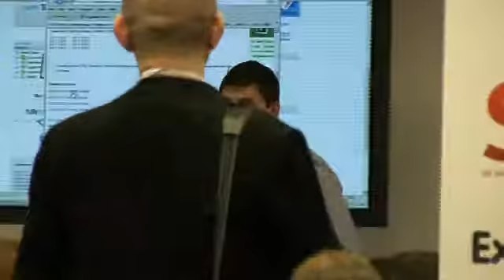Launching a global web campaign: key points at SES London 2011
Anne Kennedy, Beyond Ink, LLC interviews Bill Hunt, Back Azimuth Consulting, at SES London 2011 on the subject of launching a global web campaign. Bill reviews the top three points that anyone must follow if they are going to be successful:  1) understand your keywords, what are people searching for in your market, (but don't translate them); 2) make sure you have relevant content for the particular content; 3) try to get links from a site that is geotargeted, meaning if your content is German-related try and get links from relevant German websites, and not just links coming from the United States.

Bill, who has worked with big brands, such as IBM and P&G, next discusses the challenges of working at large enterprises. Bill says integrating the above three practices into a large enterprise's content creation workflow and getting a large company to appreciate the value can be challenging. Doing SEO on a multicultural and multilingual website is no different than on a single language website, according to Bill.  There is infrastructure side and the linguistic side. Bill believes in fixing a template in whatever market and pushing that optimized template into all of the other markets.